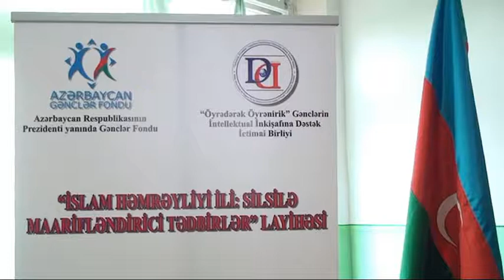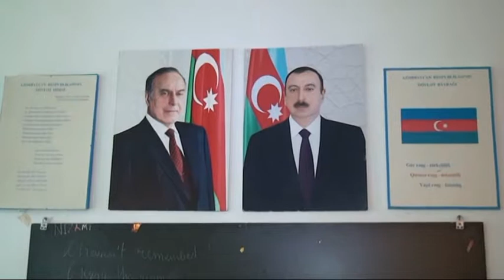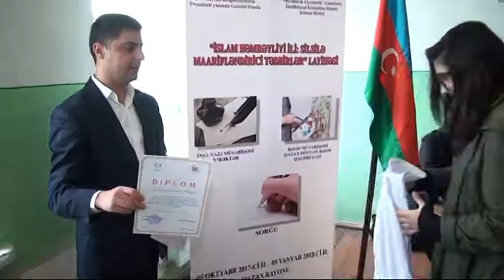"İslam sülh və həmrəylik dinidir" (inşa-yazı) 07.11.2017 / Qazax şəhər 2 nömrəli tam orta məktəb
Azərbaycan Respublikasının Prezidenti yanında Gənclər Fondu tərəfindən maliyyələşdirilən və "Öyrədərək Öyrənirik" Gənclərin İntellektual İnkişafına Dəstək İctimai Birliyi tərəfindən icra olunan "İslam Həmrəyliyi ili: silsilə maarifləndirici tədbirlər" layihəsi